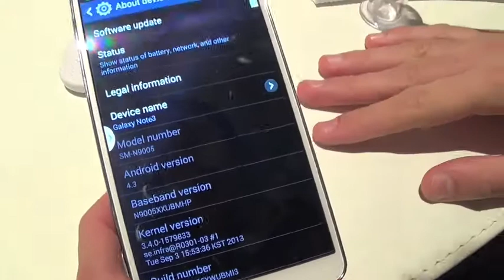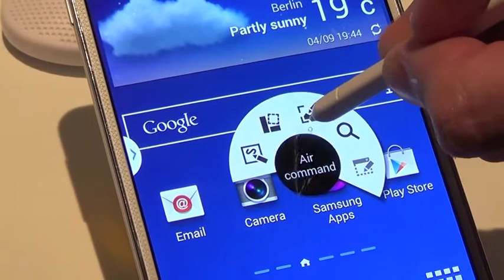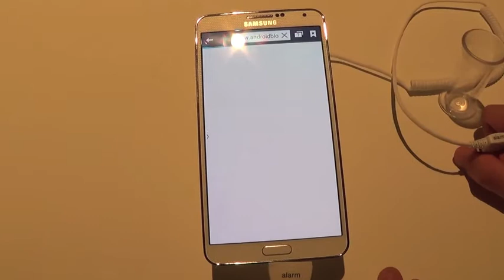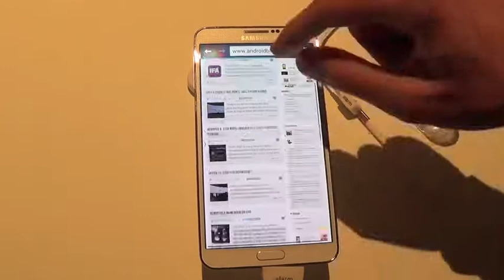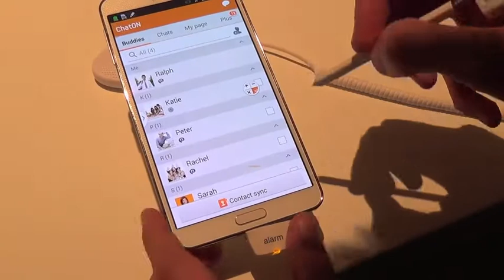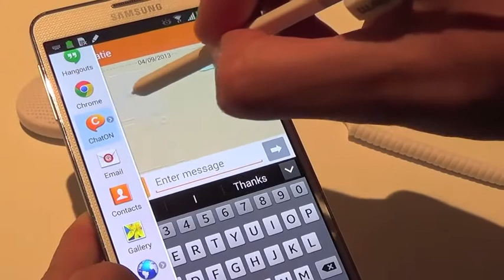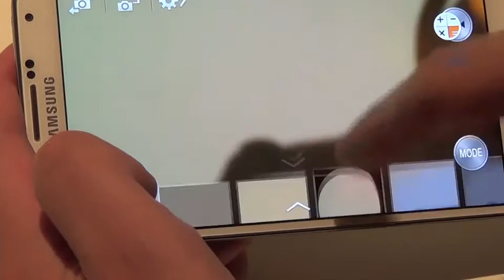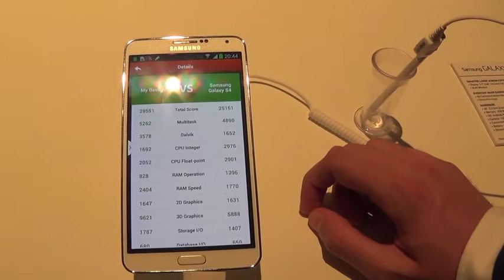Samsung Galaxy Note 3: la videopreview di Androidblog.it